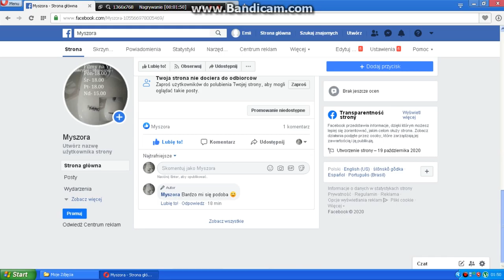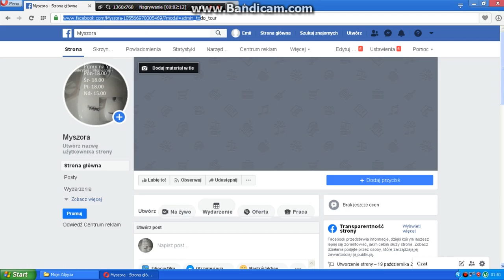Mój Nowy Fanpage dla moich widzów Myszora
Mój Nowy Fanpage dla moich widzów . Podoba się Odcinek! Kliknij w dzwoneczek! Napisz Komentarz! łapkę w górę! Do zobaczenia i usłyszenia w moich filmach. Pozdrawiam serdecznie :)

Wpadajcie na:
-Nowy Fanpage Myszora